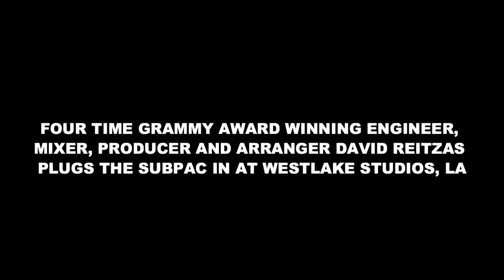David Reitzas | Westlake Studios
Four time grammy award winning engineer, mixer, producer and arranger David Reitzas plugs the SUBPAC in at Westlake Studios, LA with Nick Jarzabek from NO